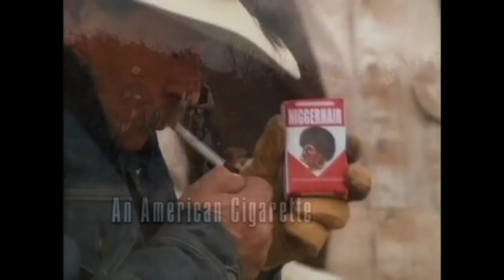Why Hide the Real History of the Indigenous Americans? | James Baldwin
Full video (speech audio) linked below,

More information can be found on the subject of the Indigenous Americans at the YouTube Channel,

Peace